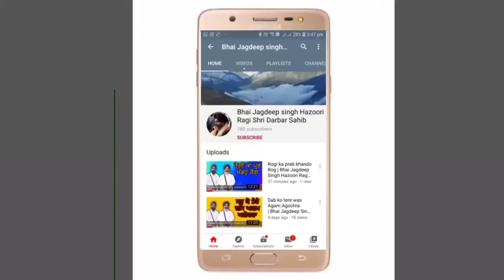ਸਭ ਤੇ ਵੱਡਾ ਸਤਿਗੁਰੁ ਨਾਨਕ ਜਿਨਿ ਕਲ ਰਾਖੀ ਮੇਰੀ | Bhai Jagdeep Singh Hazoori Ragi Shri Darbar Sahib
waheguru ji appa har ik Ragi singh di audio vedio shabad apne channel te upload krde ha ji jina vicho Hazoori Ragi singh Sri Darbar sahib Amritsar ( Golden temple )

Ragi's Name

BHAI JAGDEEP SINGH
BHAI GURMEJ SINGH
BHAI HARJINDER SINGH SRI NAGAR WALE
BHAI GAGANDEEP SINGH SRI GANGA NAGAR WALE
BHAI  SATWAINDER SINGH HARWINDER SINGH DELHI WALE
BHAI SANDEEP SINGH
BHAI DALBIR SINGH
BHAI ONKAR SINGH UNA WALE
BHAI ONKAR SINGH
BHAI RAVINDER SINGH
BHAI JARNAIL SINGH
BHAI GURPREET SINGH SHIMLA WALE
BHAI JAGTAR SINGH
BHAI SUKHWANT SINGH JAWADI WALE
BHAI SHIRPAL SINGH
BHAI NIRMAL SINGH KHALSA
BHAI NIRMAL SINGH NAGPURI

AGAR KISI NE APNA KIRTAN UPLOAD KRWANA HAI TA MINU MSG KR SKDA HAI JI